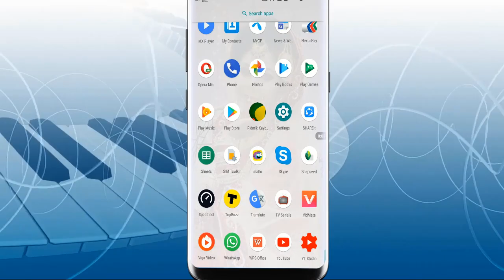[Review] Protidan | Protidaan 7 September 2018 | কি ভাবে বাচ্চাকে বাঁচাবে শিমুল | H2B Bangla News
লাইক করুন আমাদের ফেসবুক পেজ

সবাইকে ধন্যবাদ
Team H2B Bangla News.